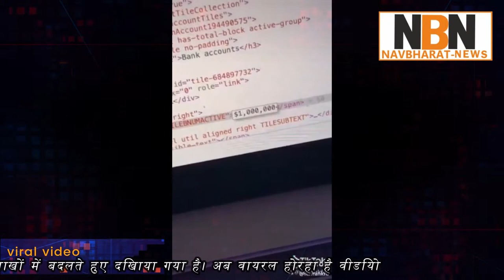Man changes bank balance while shopping online in viral TikTok video | Navbharat News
Man changes bank balance while shopping online in viral TikTok video. Twitter can't keep calm | Navbharat News
A recent TikTok video shared by a Twitter user has been going viral. The video shows a man changing his bank balance from minus to millions while shopping online. Twitter has the best responses.
How many times have we been in a situation when we were strolling through some online shopping site and wanted to buy something? But then one look at the bank account and we think, "Sorry, Not today."

Almost all of us have been there. Right?

However, this Twitter user has come up with a solution for exactly those situations. Yes, you read that right. Twitter user, Tierney Cyren who is a DevRel at Microsoft from Brooklyn, New York recently shared a video that quite literally broke the internet.

The video in question is captioned, "I have not seen anything on TikTok that touched webdev... until today. I am not disappointed." The now viral TikTok video shows a man in a hoodie trying to buy something online.However, his bank balance is shown to be negative in the video. He directly goes to the backend of the web page and changes his balance. He then buys his item and the video ends with him wearing a Versace scarf on his head instead of the hoodie.

People on the Twitter thread are going crazy watching this video. Have a look at some of the most hilarious comments on the thread.